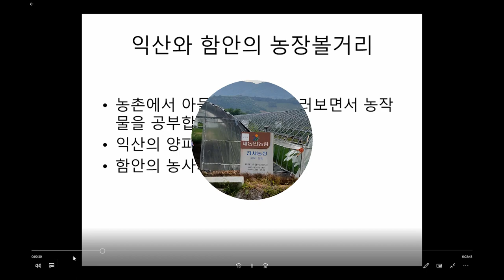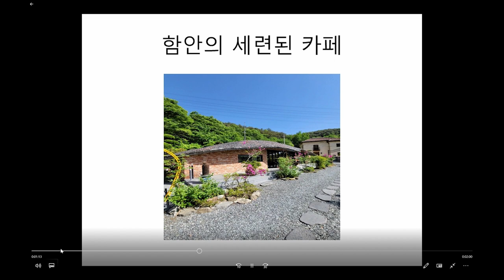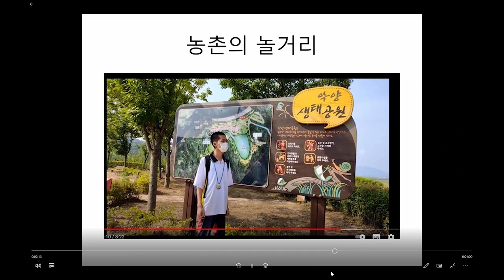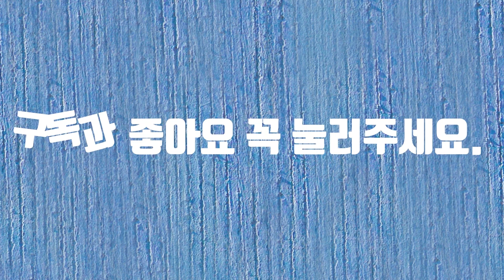우리 농촌 영상 공모전#농촌#화가#장애#여행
우리 농촌 영상 공모전에 참여합니다.